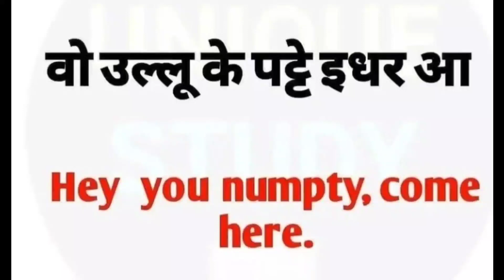बेइज़्ज़ती करने वाले अंग्रेजी Sentence || English speaking sentences in daily use video